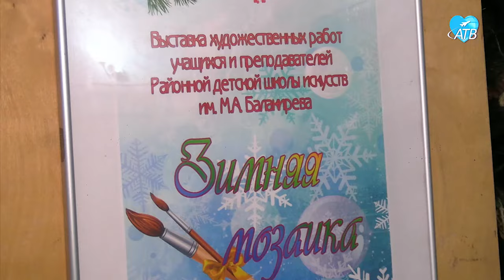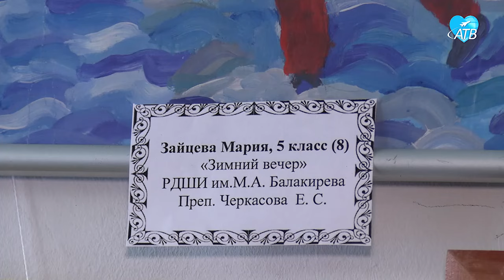Выставка "Зимняя мозаика". (24.01.2024)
Зимняя мозаика. В концертном выставочном зале «Муза» состоялось открытие выставки художественных работ учащихся Районной детской школы искусств им. Милия Балакирева.